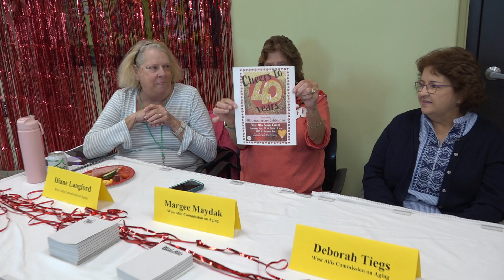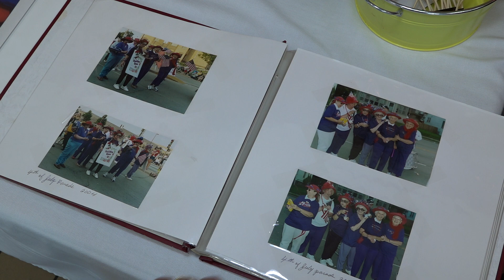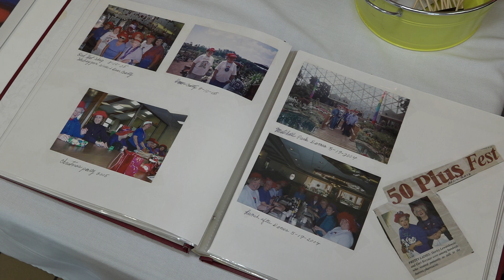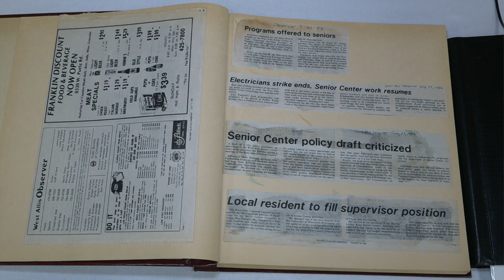West Allis Senior Center 40th Anniversary